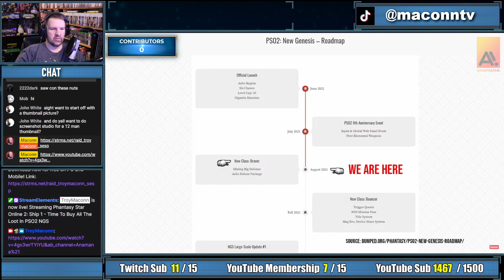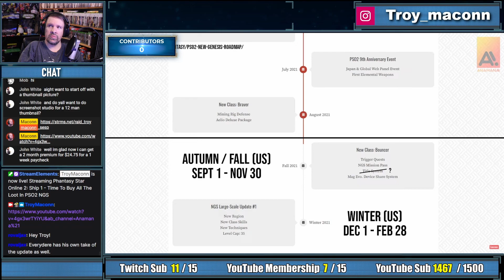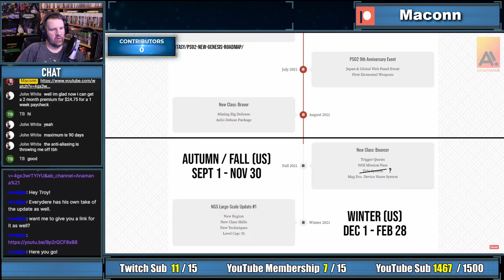Real Talk About Anamana I'm Worried About the Fall Period of PSO2 NGS Video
Watch our livestream at 7PM CDT

Let have a talk about Anaman and PSO2 NGS and is he right about being worry about PSO2NGS and how I feel about NGS and is his video right. So let have a real talk about Anamana and  PSO2 New Genesis.

This video was made from my Live stream we do everynight starting at 7:15pm CDT.